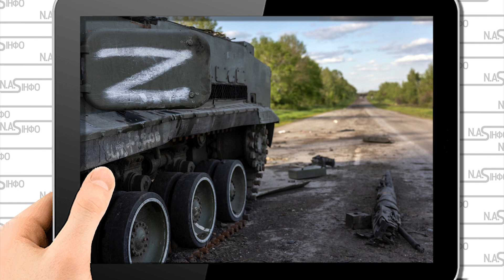Цілі роти! Потужна перемога - диво на фронті. ЗСУ вдалось - натиск стримано. Мобілізованих змели